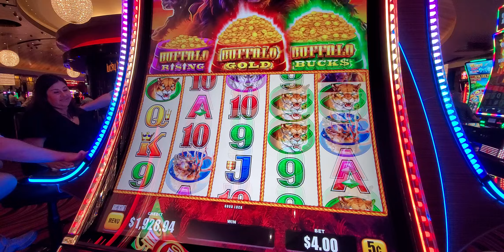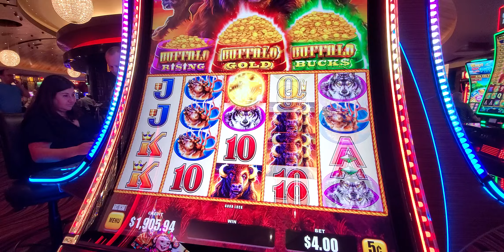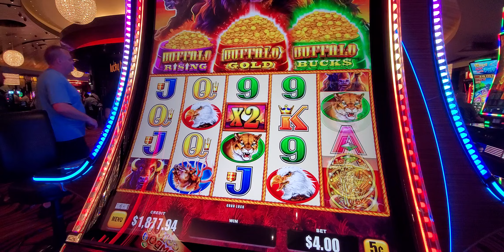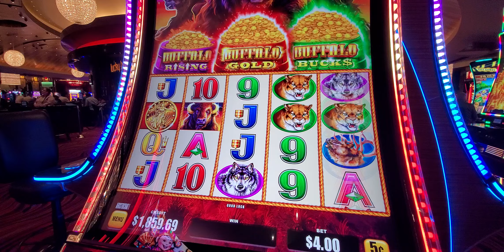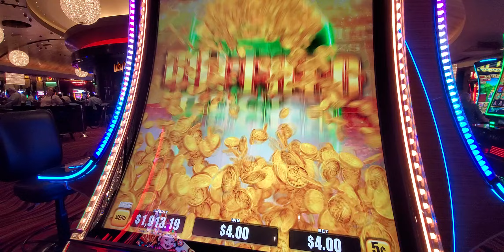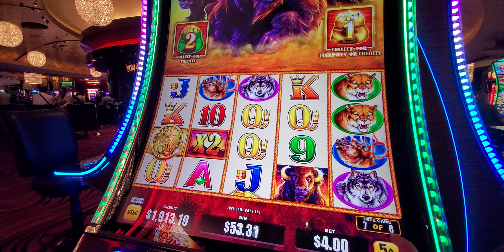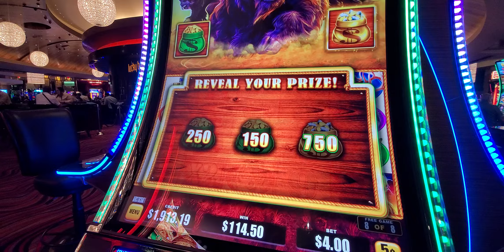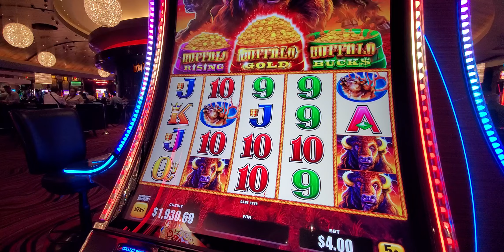`1569. Try Tripple Power Buffalo slot 20240626 220440